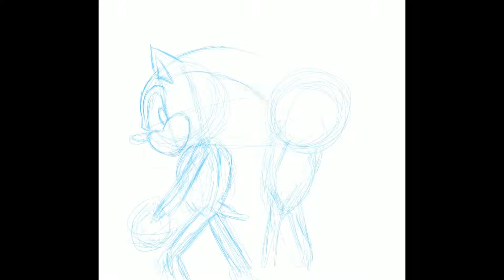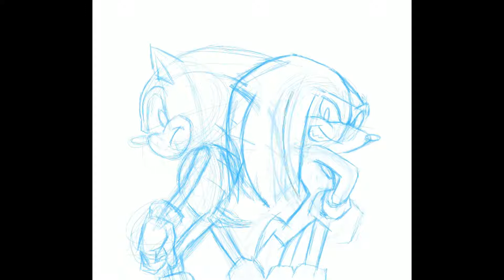Drawing/Painting Sonic and Knuckles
My tribute piece to one of my childhood favorite game on the Sega Genesis
I remember back in the 90’s I used to play Sonic games and when this game came out I was glued to it since Knuckles was so bad ass to play as a new character!